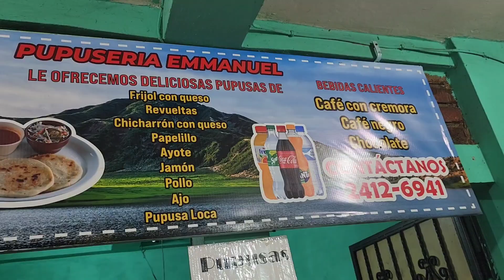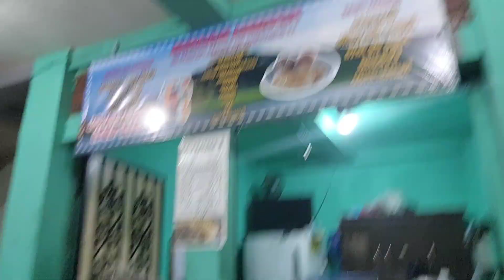CONOCIENDO AHUACHAPAN🇸🇻 EL SALVADOR UNA RICAS PUPUSAS